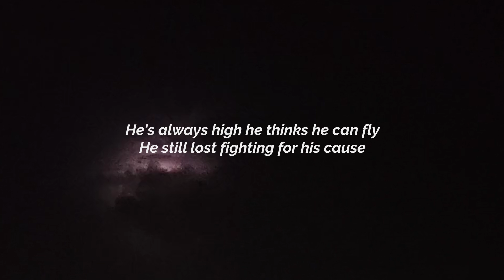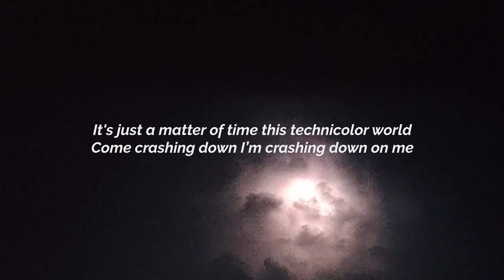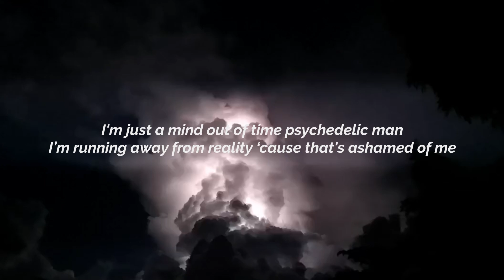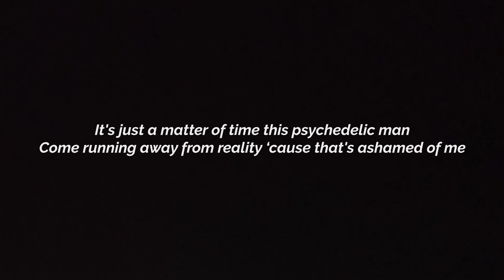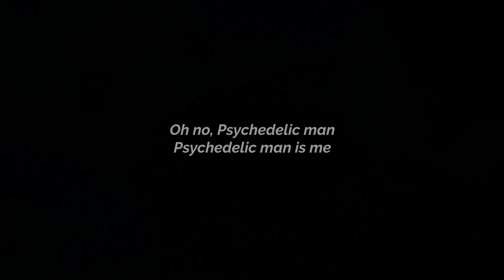Bloodflowers - Psychedelic (feat. Edwin Labador) (Aesthetic Lyric Video)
Aesthetic lyric video of Bloodflowers's "Psychedelic (feat. Edwin Labador)"